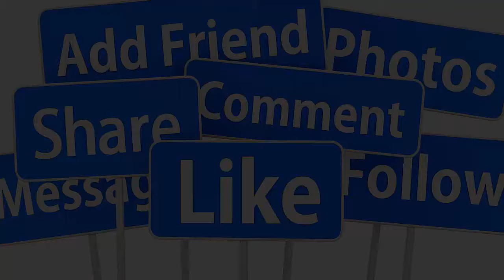🔴CHIỀU 25/9 : DANH CA CHẾ LINH QUA ĐỜI TUỔI 80 VÌ ĐỘT QUỴ TẠI MỸ GIỚI NS THƯƠNG X.ÓT